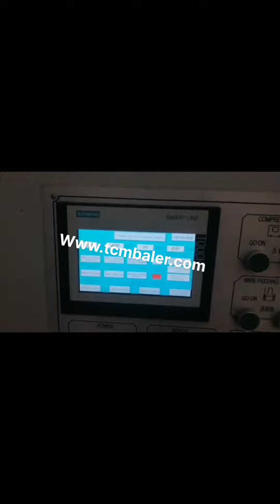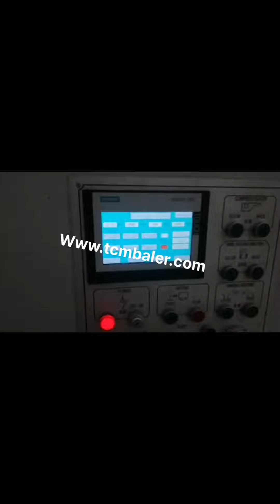how to pick up cardboard baler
Cardboard Recycling Lithuania, Recurring Service Bulk Senegal, 2020, 3, 21Recycle More, Save More. Heres How, Our comprehensive, end, to, end cardboard recycling services handle everything from the efficient waste set, up in your office space to scheduling pick, ups to saving your business money by recycling more. Cardboard Recycling Services for Your Business Korea, Malaysia, Recycling cardboard couldnt be easier or more convenient when you partner with Recover. We handle all of the logistics for you, from finding local buyers for your cardboard and negotiating the best rate on your behalf to handling baler installation, pick, up, and delivery. pick up baler Sri Lanka, pick up baler Suppliers and Namibia, 629 pick up baler products are offered for sale by suppliers on Alibaba.com, of which balers accounts for 92%, agriculture machinery parts accounts for 4%, and other farm machines accounts for 1%. A wide variety of pick up baler options are available to you, such as rectangular baler, square baler. 5 Reasons Why Your Need a Cardboard Baler 2020, 3, 14A cardboard baler is a piece of equipment designed to crush and compact large amounts of cardboard into a single bale. This can be achieved in a few different ways, depending on the design of the machine, however no matter which way you do choose to do it, the upside is the same. Cardboard Recycling Russian, Baler Rental and Regular Mongolia, Cardboard Recycling, Baler Rental and Regular Collections. Enviro, Waste is a leading UK supplier of cardboard baling equipment and well pay you to collect your baled cardboard for recycling, Its worth taking a few minutes to learn about recycling cardboard. Bale Pick Ups Croatia, Sage Recycling Waste Solutions Turkey, Sage provides on site bale collection of Cardboard and Shrink Wrap bales for businesses in Denver and northern Colorado. If you are outside of our bale service area, we can arrange pick ups with one of our many hauling partners across the country. Our pick up service is FREE for bales over 700 pounds picked up, Cardboard Balers Compactors Canada, Vertical Baling Presses Myanmar, Easy to transport cardboard bales, no pallet needed. The HSM V, Press 860 L is a powerful cardboard baler that doesnt require a pallet for transportation. The ejection doors contain special profiles that create recesses in the bales. When the bale is ejected you can lift it up with a pallet truck. Bale Route Recycling Pick Belgium, Up Services Fiji, Bale Route Recycling Pickup Service Our reliable bale route recycling pickup service removes baled material such as OCC, old corrugated cardboard, from your waste stream efficiently. Unlike bale service providers, we pickup bales from your dock, on the ground, indoor or outdoor. Whatever it takes to keep your facility clear and you running smoothly. Interwest Paper Slovakia, Recycle Czech, InterWest Paper Inc. is a Pro Recycling Group company and has been in the recycling business since 1978. See how we have evolved from being one of the first recycling companies in Utah, to becoming the best recycler in the West. We promote quality and clean, Cardboard Baler for Sale Japan, Cardboard Balers Machine Gambia, They are hydraulic mill size balers and ideal baling solutions for waste recycling facilities, cardboard, paper manufacturing units, supermarkets, department stores, grocery stores, drug stores, printing facilities, and others that generate massive waste cardboard, paper. Cardboard baler for sale can strap hundreds of cardboards into a bale up to, How to Guide to Cardboard Balers Cyprus, SJF.com Netherlands, New Used Cardboard Balers. We carry both new and used cardboard balers. See our used Baler page to view used balers. See below to